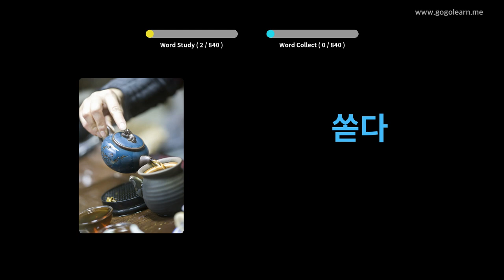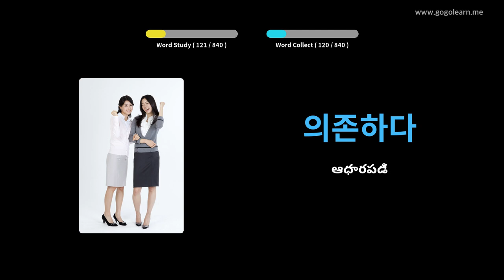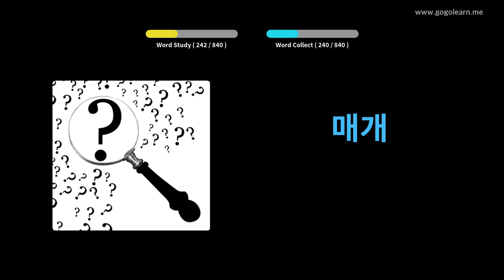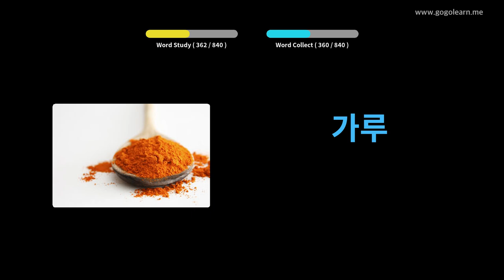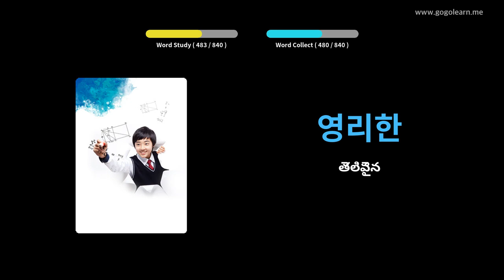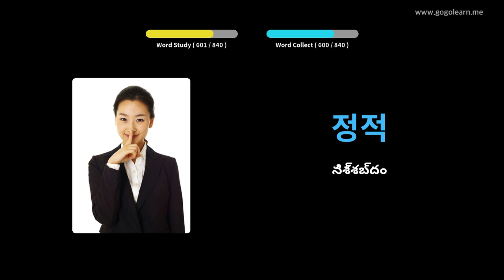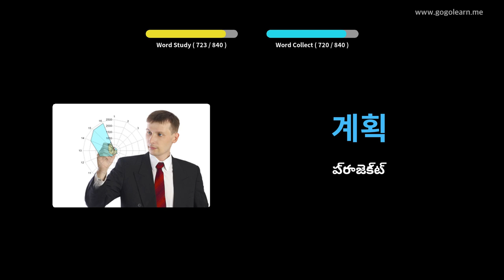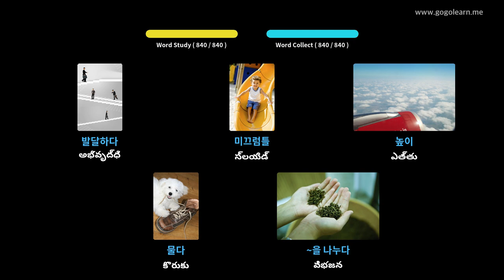కొరియన్ పదజాలం మిడిల్ స్కూల్ | Golearn